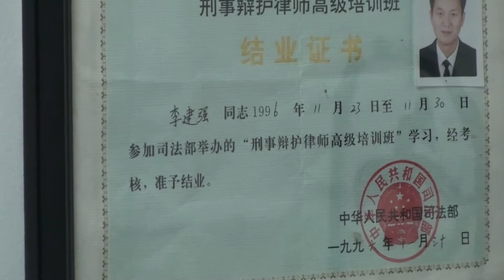冯正虎 中国民主党声援活动 7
冯正虎 中国民主党声援活动7